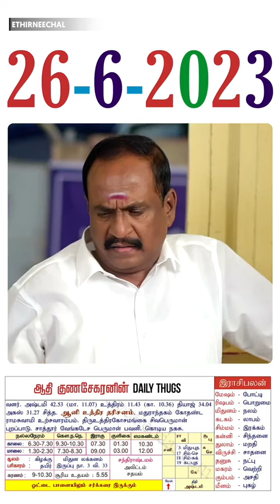Ungaluku Entha Counter Pudichuthu? 😂| Sun TV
Watch the latest video of your favorite Tamil serial that airs on Sun TV.